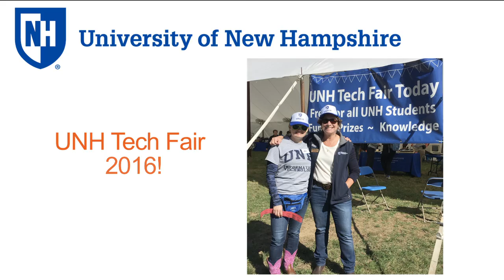UNH Tech Fair 2016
Thank you to all who attending the UNH Tech Fair 2016! For more information on Technology Services offered to students please visit: